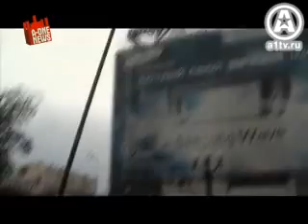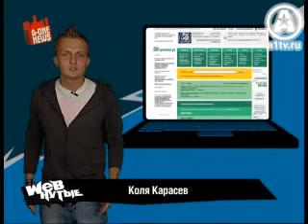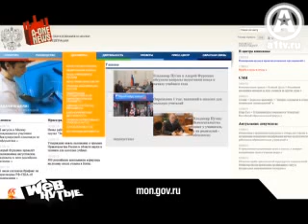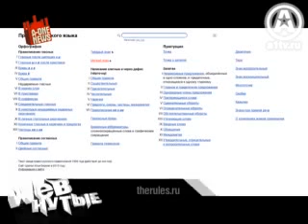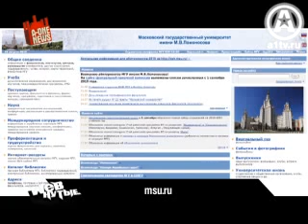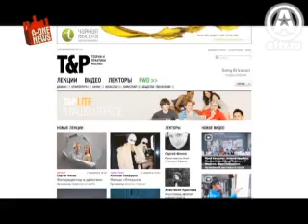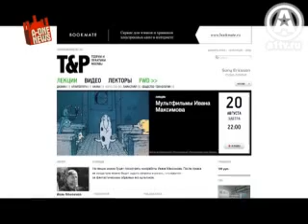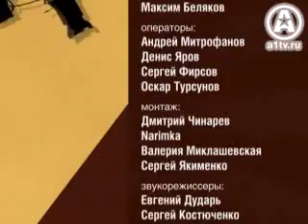Big A-ONE News 28.08.2010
Главное музыкальное событие года! Шоу немыслимых масштабов, каких Москва еще не видела! И еще куча пафосных эпитетов, какие только можно придумать! Как вы уже наверное догадались, речь в сегодняшних новостях пойдет о приезде U2!

Что заставило сотни людей в выходной день собраться в центре Москвы? Ответ -- в сегодняшнем выпуске новостей.

Sage Francis -- один из самых необычных деятелей современного хип-хопа выступил в Москве.

Приездом Апокалиптики в столицу удивить кого-нибудь уже сложно. Другое дело, когда когда горячие финские симфометалисты приезжают с материалом совсем свежей пластинки, как было на этот раз.

Продолжение рассказа о фестивале Соседний Мир. Еще больше ваших любимых музыкантов, солнца, моря и веселья!

Новости из мира кино: Антон Корбайн снял свою вторую кинокартину.

Джим Джармуш собирается экранизировать биографию Игги Попа.

О жизни Боба Марли снимут фильм.

А также: Первый Альтернативный собирает поздравления от своих зрителей! Самым активным, креативным, честным и позитивным мы будем дарить в свой день рождения подарки!
Подробности -- в этом выпуске новостей!

И как всегда обо всём самом интересном, найденном на просторах интернета - в рубрике "Webнутые".